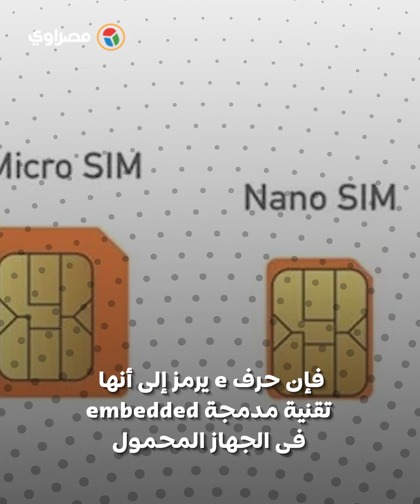في مصر ماذا تعني التقنية المدمجة e simللمستخدمين؟